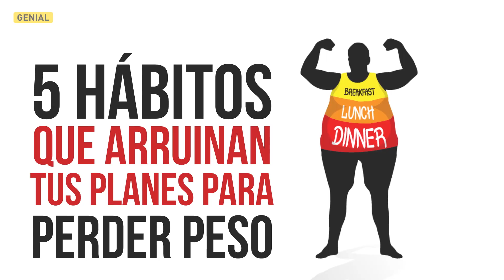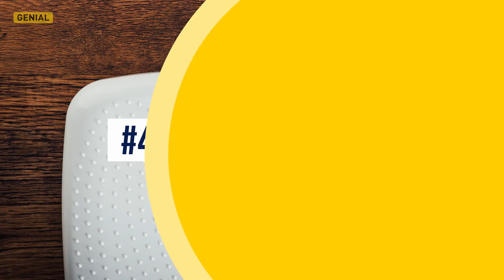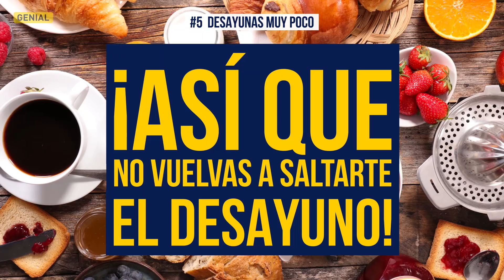5 HÁBITOS QUE ARRUINAN TUS PLANES PARA PERDER PESO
No has comido comida rápida y dulces, te ejercitas regularmente, te esfuerzas por perder peso, ¡pero esos kilos de más parecen simplemente no querer desaparecer! ¿Sabías que algunos rituales matutinos pueden impedir que bajes de peso? ¡Aquí hay cinco malos hábitos a los que debes renunciar ahora mismo!